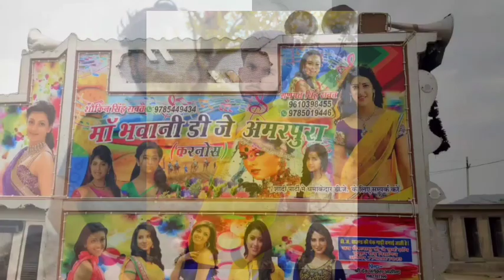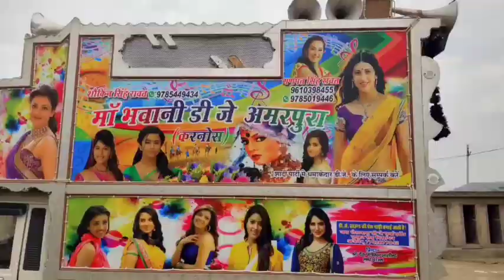Mne Bta Tere Ma Bapu Rokiya Kone ke Dj Remix 💪Me Bangiya 2 numbri Dj Remix Song👑New Gangster Dj Song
क्रपया ध्यान दे. 👇👇

ये चैनल कोई गलत उपयोग  केे लिए नहीं बनाया है | अगर आपका कोई भी गाना मेने अपलोड किया हो तो आप इस हटाना चाहते हो तो यहाँ कुछ करन से पहले सीधा हम से सम्पर्क करे आपका सांग 12 घंटे में हटा दिया जायेगा आप युट्युब निजी सिस्टम से सम्पर्क करे | आपसे निवेदन है की कोपीराइट  सिटक का उपयोग नहीं करे || .
धन्यवाद.

Original Song Credits:
Singer :
Lyrics :
Director :
Movie :
Producer :
Banner : Presents

2 numbari (lyrics video song) masum shrma by kartik Parihar

video is for educational purpose only copyright disclaimer under section 107 of the copyright act.1976 allowance is made for fair use for purposes such as criticism comment news reporting teaching scholarship and research. fear use is permitted by copyright statute that might otherwise be infringing. non profit education or personal use tips the balance in favour of fair use

Song- credits
Song- 2 numbari
Singar- masum shrma
Lyrics- harry lather

Tu sitha sadha dikhe tha
Ke baal laag gi
Ya chasak tere badmashi
Kis dhal laag gi

Tere khol batade Raj
Todke hothan ke taale

Tu kyukar ban gya 2numbari
Pata tera puche chowki aale
Tu kukar ban gya 2numbari
Haye tanne dhundhe chowki aale

Meri dasa nhi thi thik
Yog bas ban rhya eke tha
Chate bhav main bith shani
Mangal ne dekhe the

Mangal ne dekhe the tu mn bta tere ma bapu n tokya koni ke
Yo nahi rasta tieek kehke rokya koni ke

Ree datya to tha par gelya
Mere shaak laag gi
Balakpan main dhara
307 lag gi

Tu kali kare kamayi
Tere sab dhandhe kale

Main nu ban gya 2numbari
Ye pache laage topi aale
Ye hande chowki aale

Manne sunya tere garam subaah
Ghana mushkil thambe se
Sun ke ne tera naam ghnya ki
Pindi kambe se
Pindi kambe se

Asli pata ib yaar ne
Fainkya konya se
Badmashi aale role tanne
Mera dekhya konya se

Harry lather rok diye
Tanne kyun mote chale

Masoom Sharma 2numberi Song
2numberi Dj Song
2numberi Dj Remix
2numberi New SongDj Remix